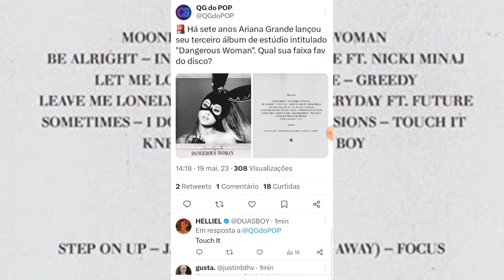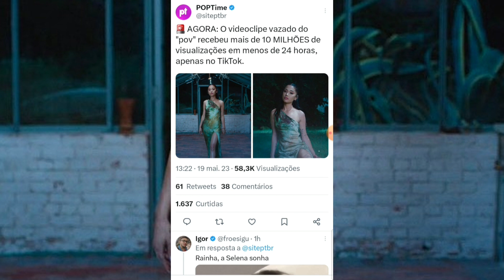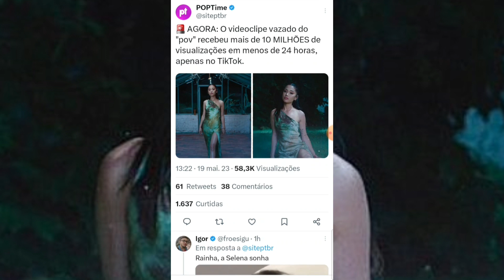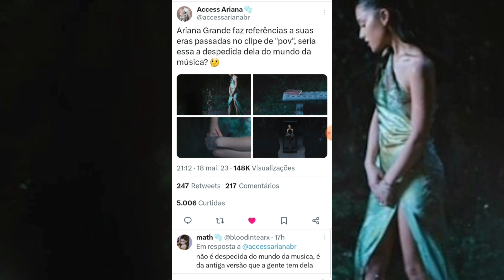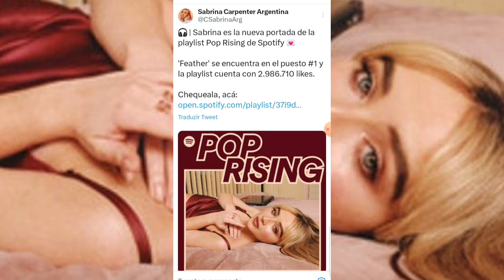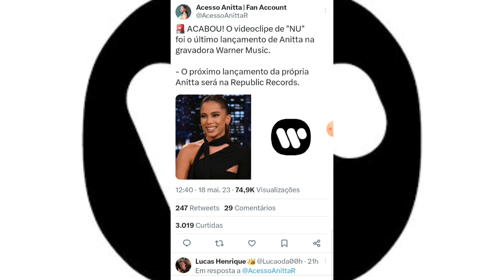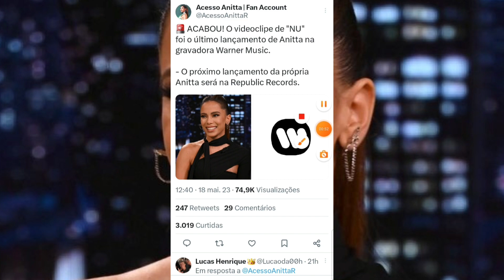GF MUSICAL: 🚨 Clipe Descartado de Pov Vaza e Choca Telespectadores/Feather Próximo Single??/NU 💥!!!